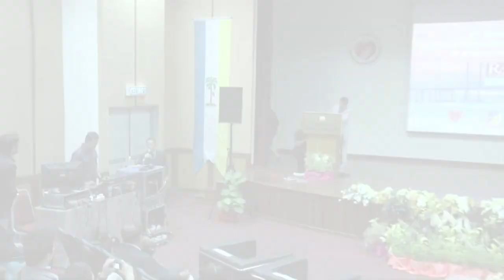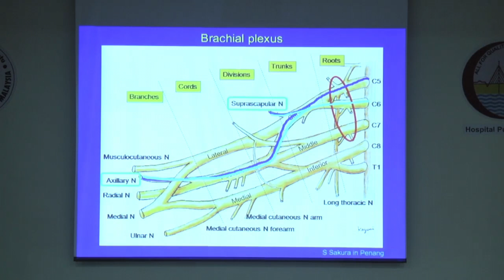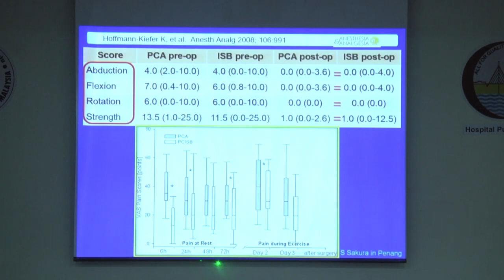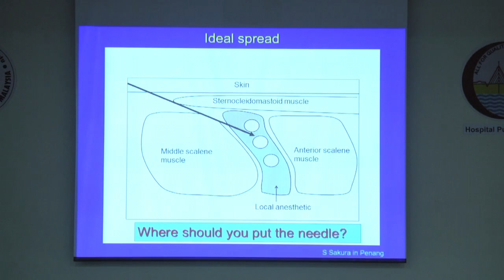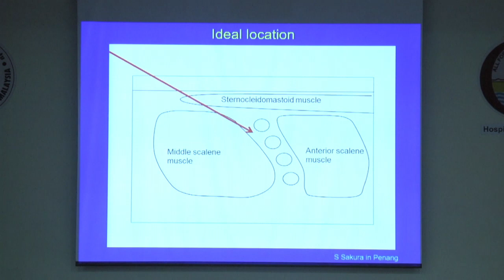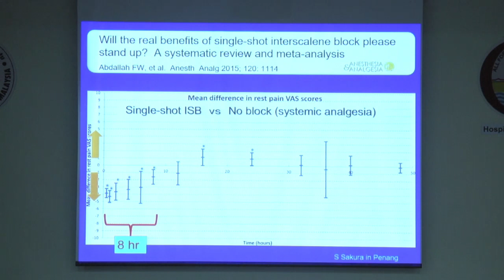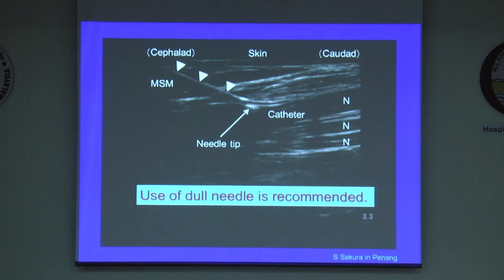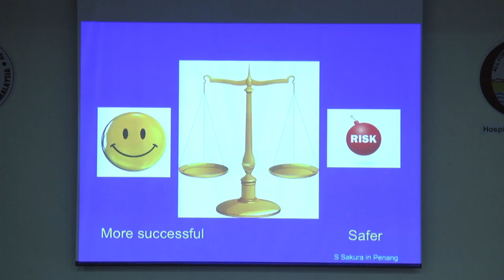Blocks for Shoulder Surgeries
Delivered by Dr Shinichi Sakura